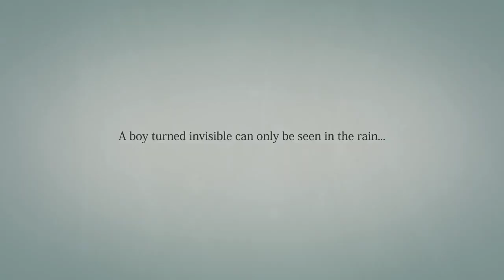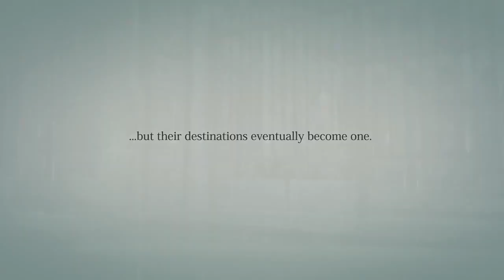Rain Two Silhouettes Trailer PS3